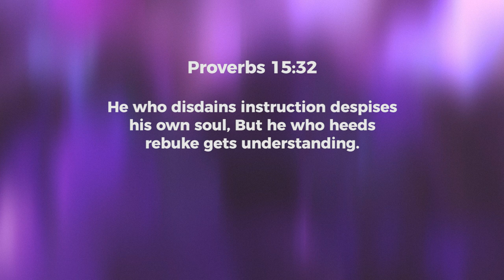Avoid ::The Defensive Attitude - Jeyakumar Isaiah | Daily Devotion, September 07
Today's Daily Devotional: Avoid ::The Defensive Attitude